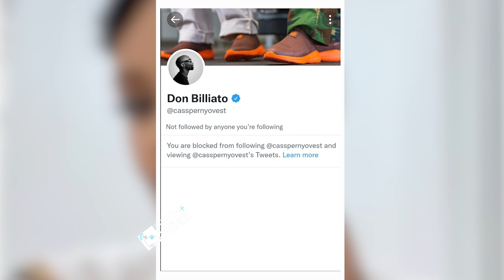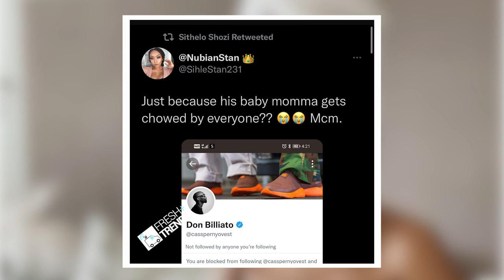Sithelo Shozi Exposes Cassper Nyovest's Baby Mama Thobeka Majozi?